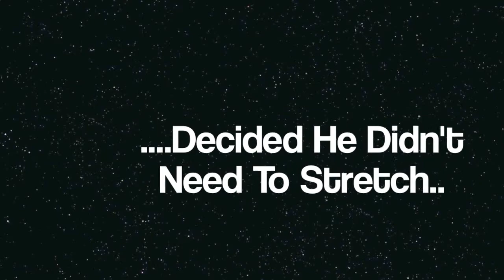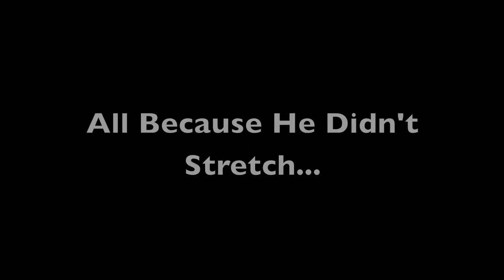Above the Influence BDF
Boy dosn't stretch before big basketball game and lets the whole school down.